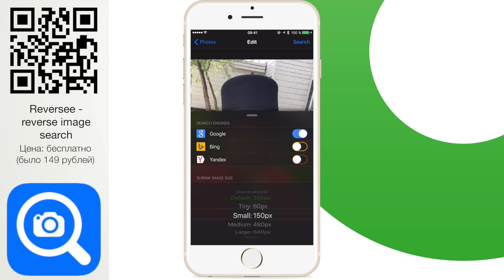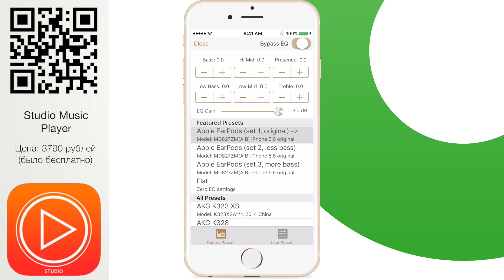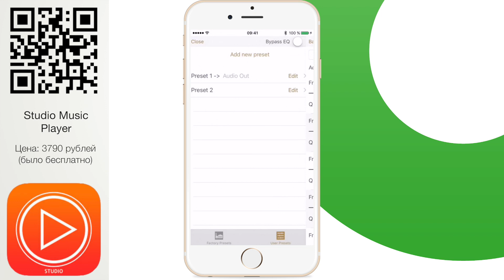Скидочки недели: месть за бабулю, поиск фото и дорогой ламповый плеер!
Мы продолжаем наш новый проект, в котором Жека Сенин каждую неделю готовит подборку самых интересных предложений из App Store. Смотрим и скачиваем, пока скидочки не испортились!